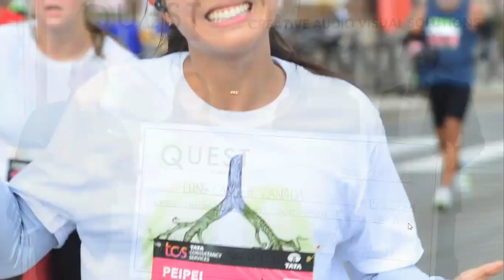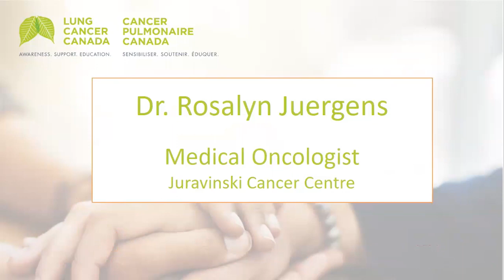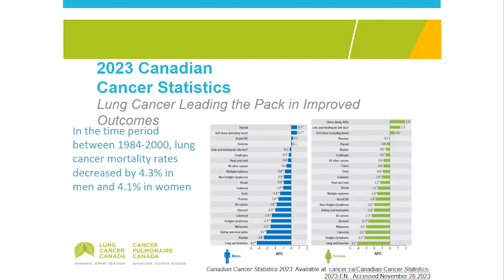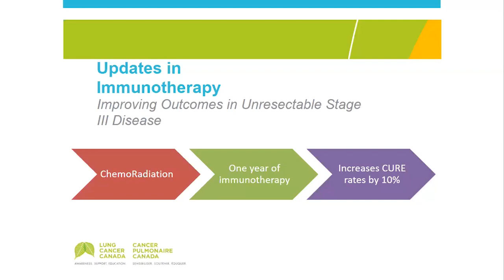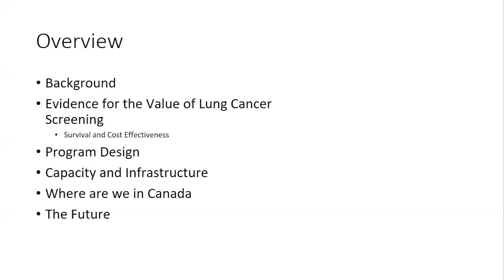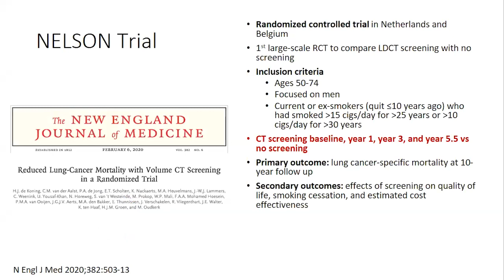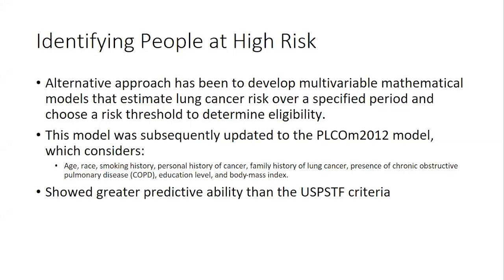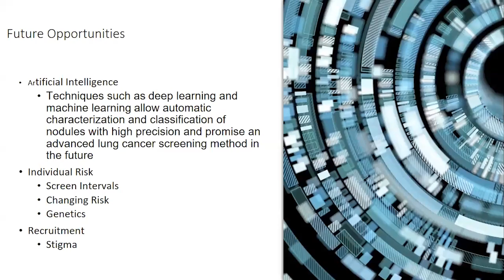Faces of Lung Cancer Report Briefing 2023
Join us for the launch of our 2023 Faces of Lung Cancer Report, and hear from leading experts on the newest updates in lung cancer treatment and screening, and a panel discussion with those living with lung cancer on their experiences and lessons learned.